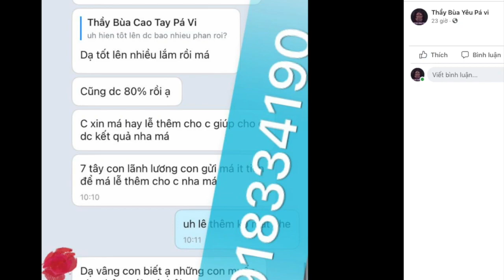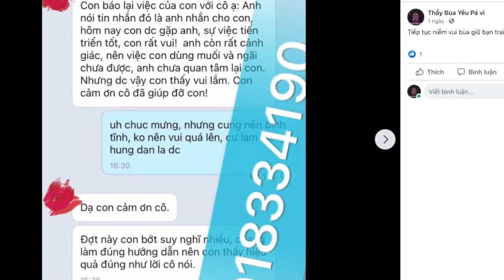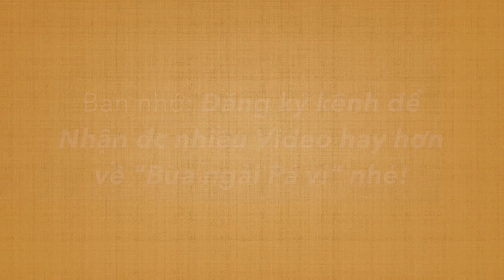500 Dấu hiệu chàng đã nghiện bạn 100%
Bạn băn khoăn không biết chàng đã nghiện bạn chưa để tính chuyện lâu dài. Vậy thì hãy tham khảo 7 dấu hiệu chàng đã nghiện bạn được bật mí trong bài viết này.
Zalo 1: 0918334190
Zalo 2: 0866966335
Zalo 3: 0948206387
Facebook: Thầy Bùa Pá Vi  (hoặc tìm: 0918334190)
Nhắn tin – Không gọi: 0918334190